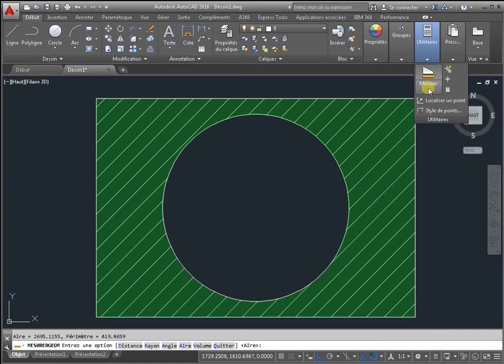Comment mesurer la surface de autocad